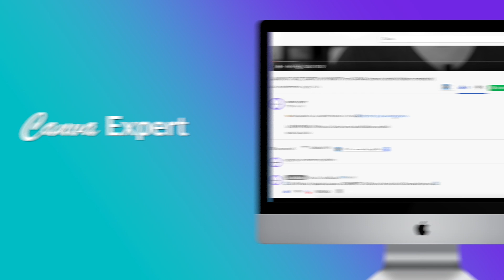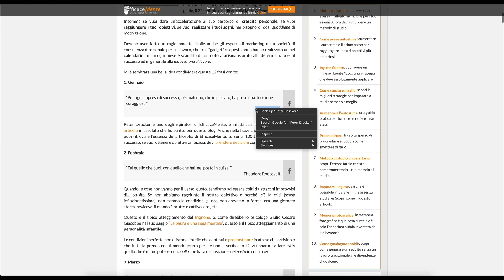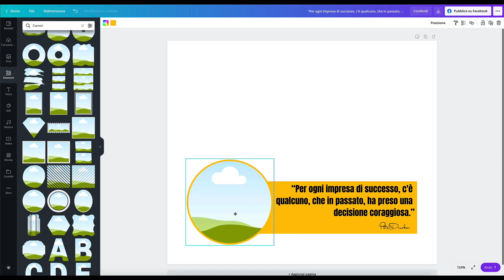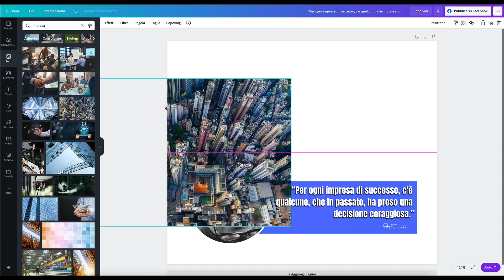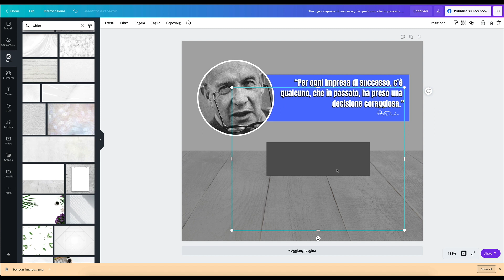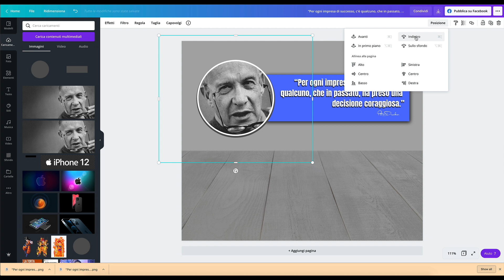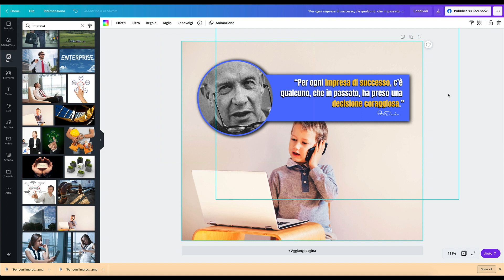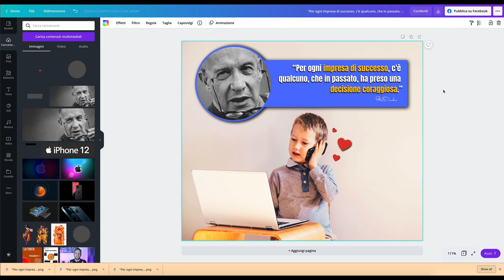Creare OMBRE GEOMETRICHE con Canva in pochi MINUTI | Tutorial Canva italiano